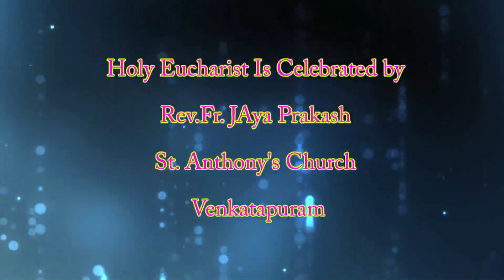Friday English Mass at St.Anthony's Church, Venkatapuram, HYD, TS, INDIA,08-05-2015.HD